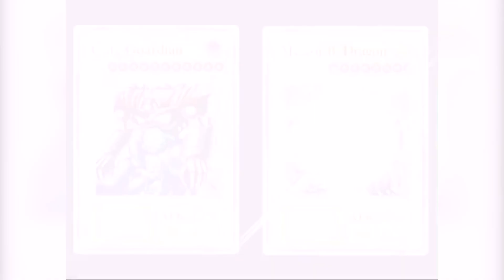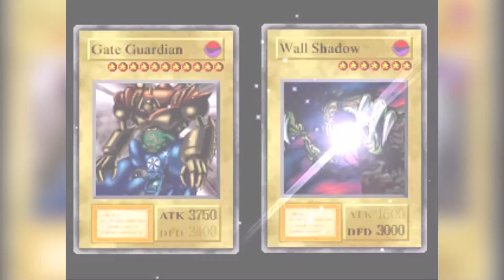I MIGLIORI VIDEOGIOCHI di YU GI OH™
Questo video non rispecchia più le tematiche del canale.
Non lo elimino solo perchè rappresenta parte del percorso creativo di Fear of Unknown™.